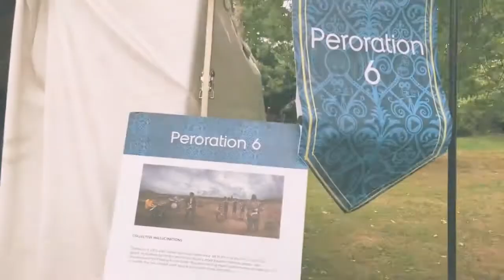Peroration Six Immersive VR Video Experience Interview at The Future Of Storytelling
View an interview with Fabien Coupez of Collective Hallucinations as he explains his philosophy on VR and 4D video as a vehicle for musical expression. The electronic band Floating Points collaborated with Collective Hallucinations & Residency Content to create Peroration 6 which is a 4D immersive music experience set in the middle of the iconic Utah desert. Sam Shepherd and his Floating Points band, take you on a journey that will unleash both natural and supernatural elements. in a mesmerizing music performance. This Immersive VR video performance premiered at The Future Of Storytelling Festival in NY.

Produced by David Grandison Jr founder of The Music Origins Project